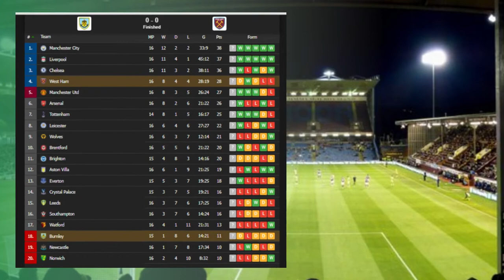Burnley vs West Ham 0-0 Extended Highlights Resume